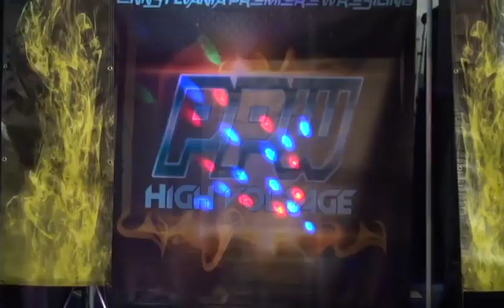Bo Nekoda vs. Evander James - PPW Code of Honor - May 20, 2016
Bo Nekoda takes on Evander James at PPW Code of Honor on May 20, 2016.

For more information on PPW Wrestling head to the